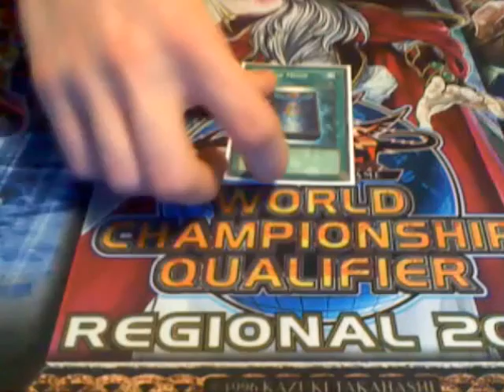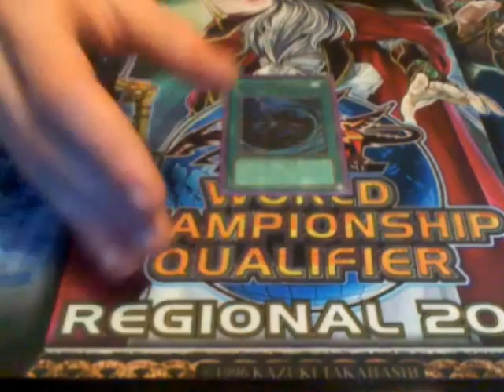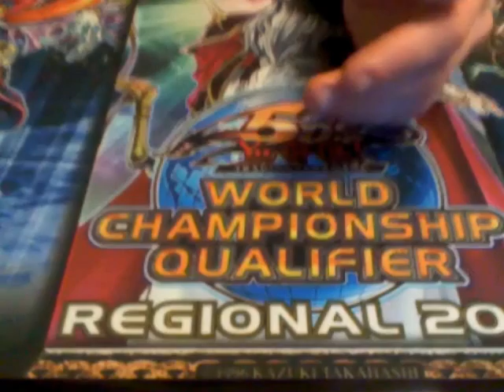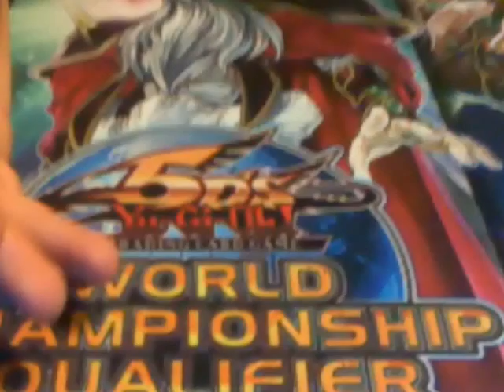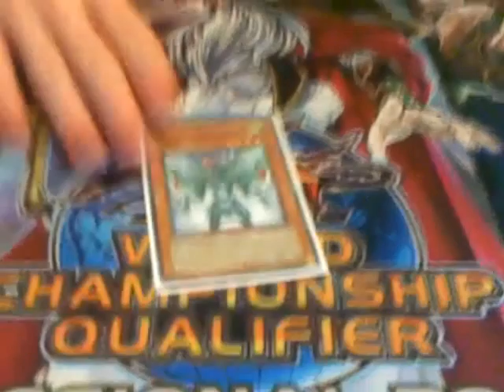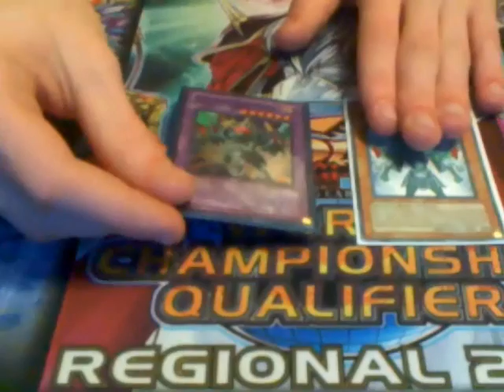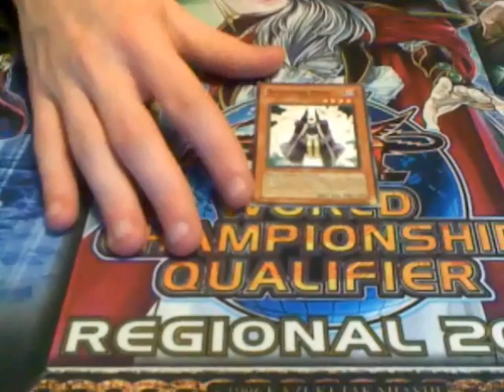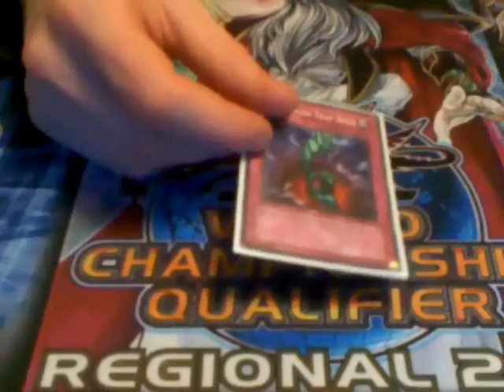March 2012 Ban List Discussion Part 2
Part 2 of the March 2012 Ban list discussion